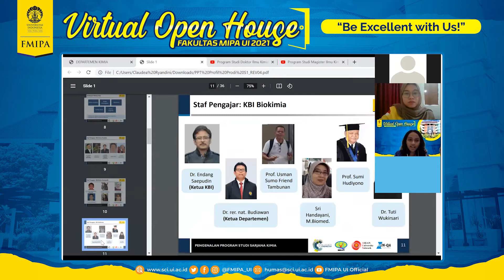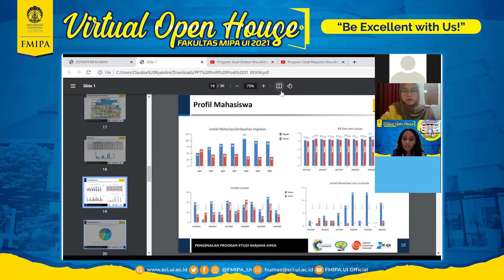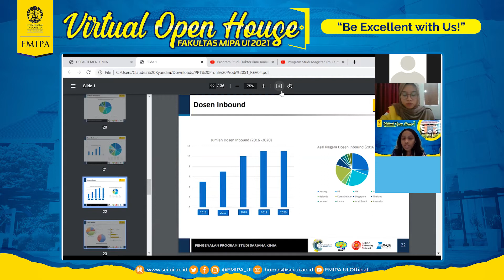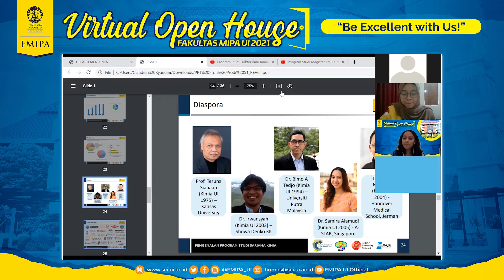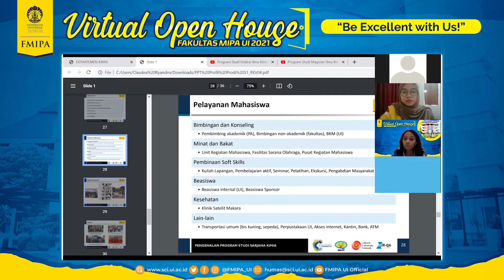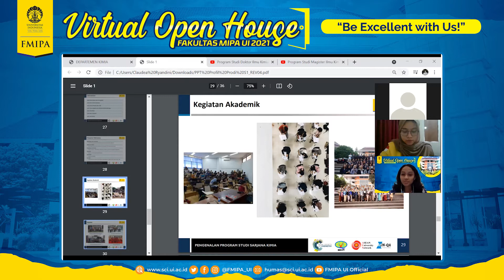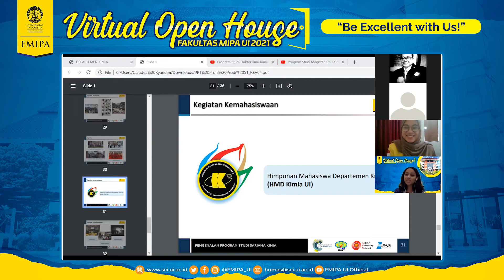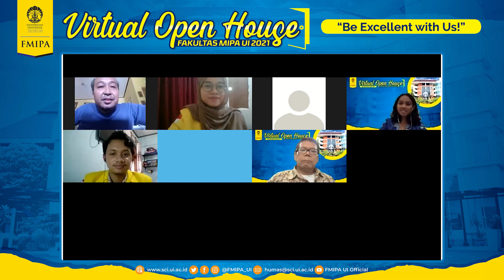Profil Departemen Kimia FMIPA UI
Halo sobat biru hitam, calon saintis masa depan!
Bagi kamu yang masih galau dalam menentukan program studi, jangan khawatir.
Virtual Open House FMIPA UI segera hadir dengan ragam sesi menarik dan informatif ! Mulai dari pengenalan FMIPA UI oleh Pejabat Dekan, Inspiring Talk bersama para Wakil Dekan, alumni-alumni berprestasi, hingga pengenalan program studi oleh Ketua departemen dan Ketua Program Studi.